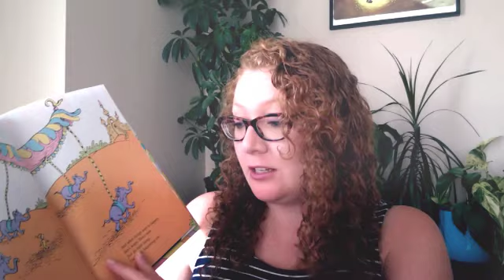Bev Facey Grad 2020 - Staff Shoutouts to the Grad Class of 2020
Congratulations to the Graduating Class of 2020! Bev Facey wishes you the best in your next adventures!